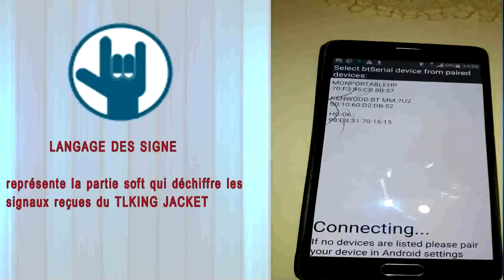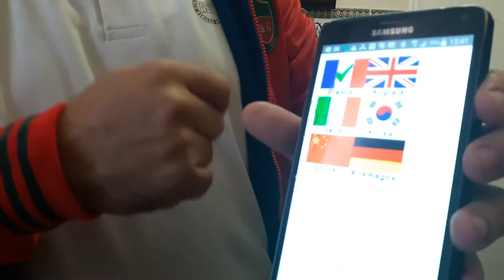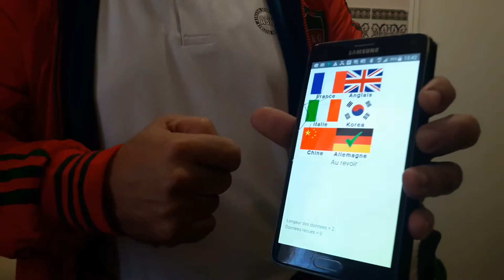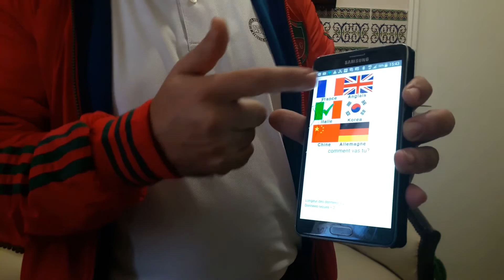THE TALKING JACKET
سترة مع نظام الكتروني يكشف حركات اليد وترجمتها إلى كلمات مسموعة  ب 6 لغات .

- Une veste dotée d'un system électronique qui détecte les mouvements des mains et les traduits en mots audibles en 6 langues.

- A jacket with an electronic system that detects hand movements and translated into audible words in 6 languages.

- Eine Jacke mit einem elektronischen System , die Handbewegungen erkennt und übersetzt in hörbare Worte in 6 Sprachen .

- Una chaqueta con un sistema electrónico que detecta movimientos de la mano y se traduce en palabras audibles en 6 idiomas .

- Una giacca con un sistema elettronico che rileva i movimenti della mano e tradotto in parole udibili in 6 lingue .

- En jakke med et elektronisk system , der registrerer håndbevægelser og oversat til hørbare ord i 6 sprog.

- 손의 움직임 을 감지하고 6 언어 청각 단어 로 번역 하는 전자 시스템 에재킷 .

- 的夹套与电子系统，检测手的运动，并翻译成可听见的词语的6种语言。